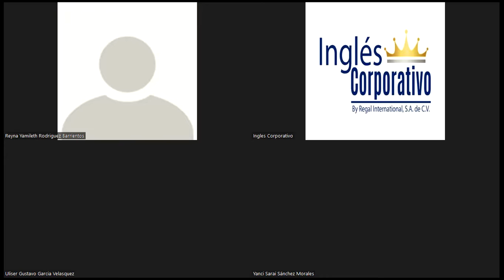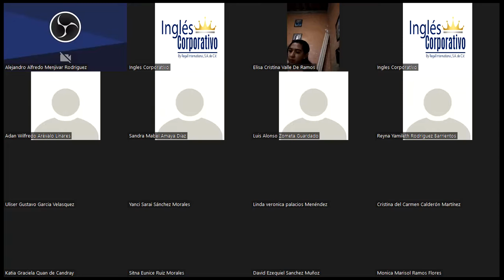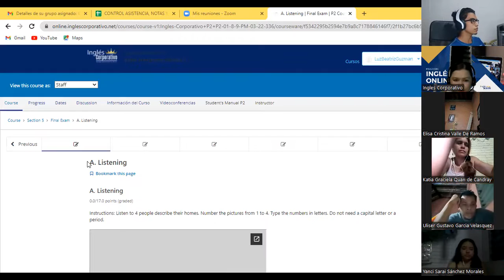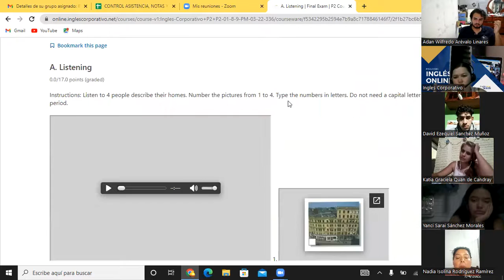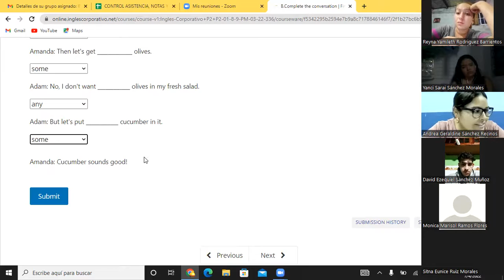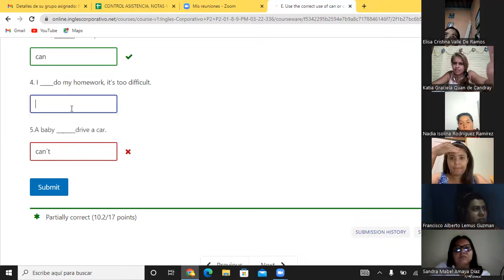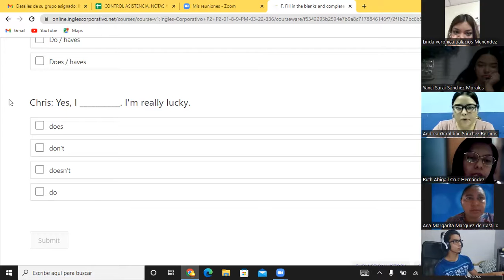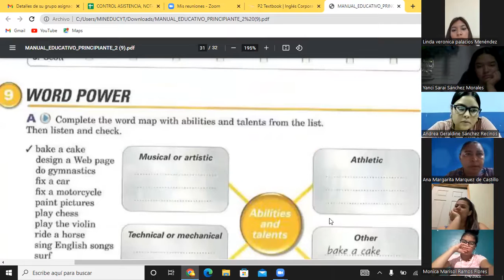Ingles Corporativo-Day 16 Final Exam P2 8-9